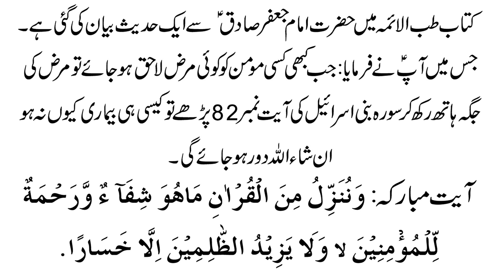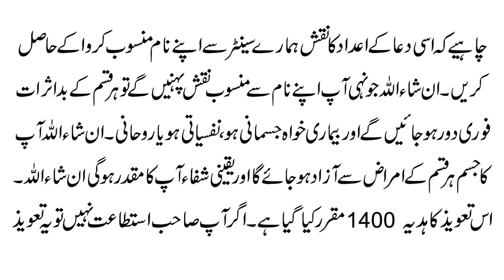Hazrat Imam Jafar Sadiq A.S. Nay Farmaya Marz Ki Jaga Hath Rakh Kar Ye Dua Parho Shifa Hogi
Aaj Ki Video Ka Ka Mozu Hai Hazrat Imam Jafar Sadiq A.S. Nay Farmaya Marz Ki Jaga Hath Rakh Kar Ye Dua Parho Shifa Hogi.Details K Liye Video Mukammal Dakhein.

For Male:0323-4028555